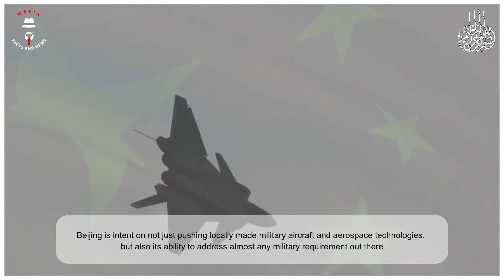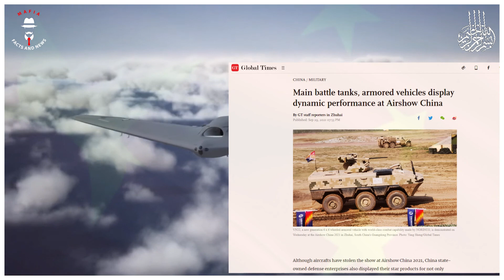Airshow China 2021